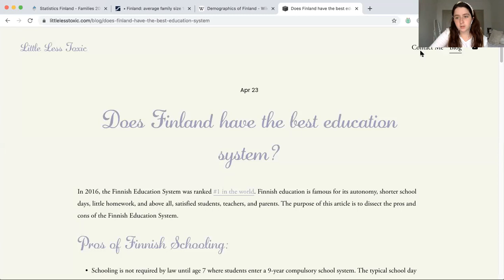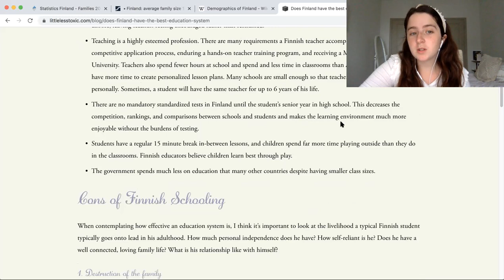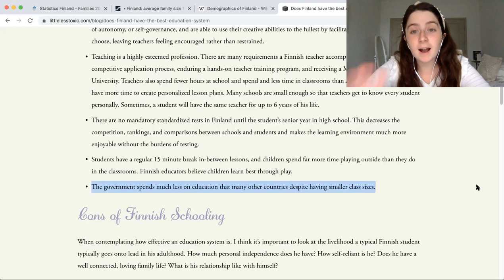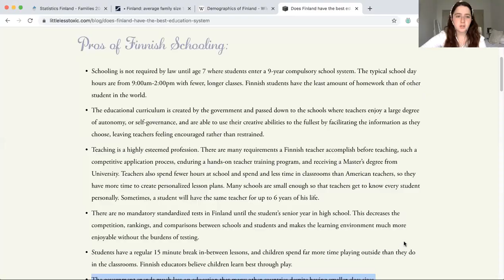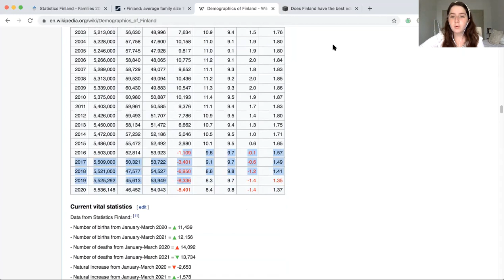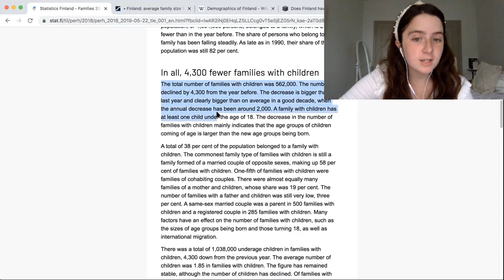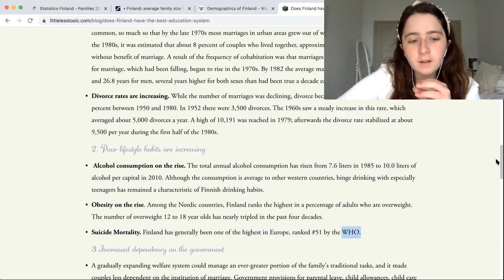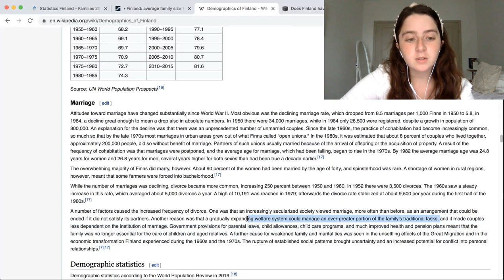Does Finland have the best “education” system?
References:
Health in Finland: